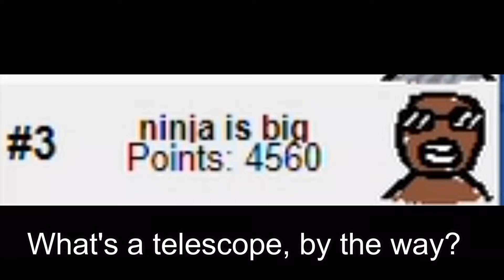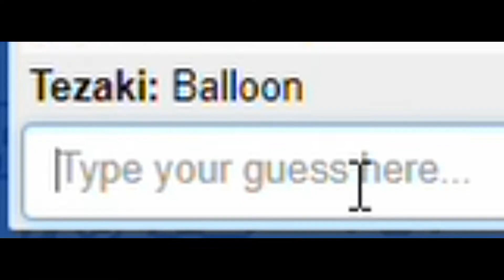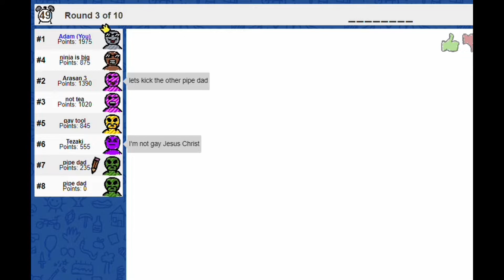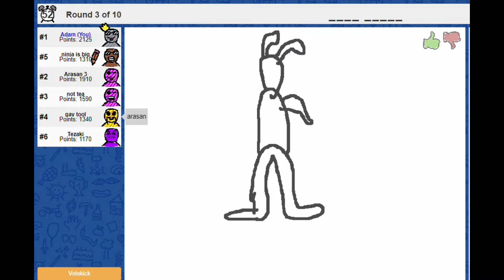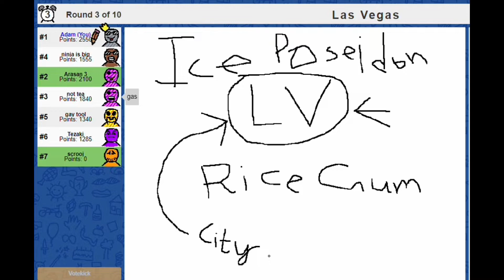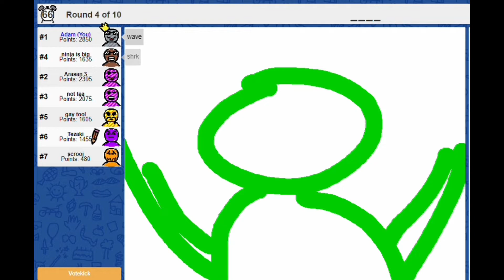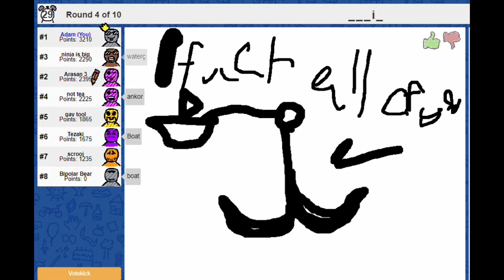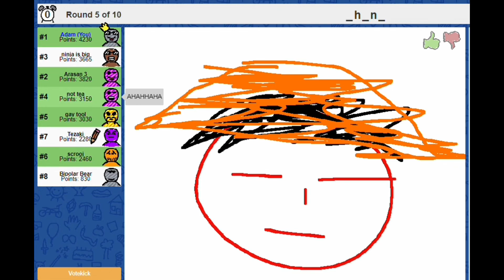Dickheads Play Skribbl.io (Gran Autismo) #1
If you hear interference in the back, it's because some of these people have $2 Wallmart mics

P.S: OMG Ninja is big gae